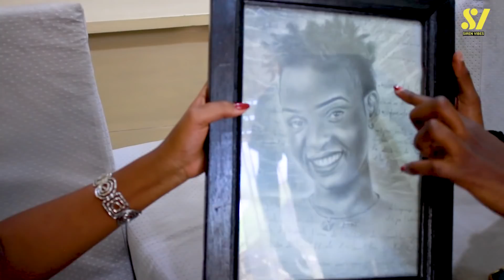Hosy bamukoreye surprise ahatswe kurira|bamusanze mu nkuru na Rflow hamwe na Michou|B_Darcet arakaze